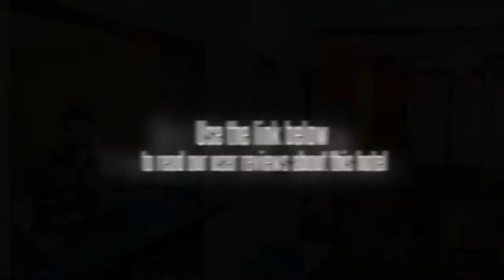Pariwar B&B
Located in the city centre, the Pariwar B&B allows for easy access to Kathmandu's sightseeing and entertainment. It provides good-value accommodation with free Wi-Fi access.

The Pariwar B&B offers comfortable rooms, a 24 hour reception, a business centre and a concierge. Facilities at the bed and breakfast include a laundry service, a safe-deposit box and a dry cleaning service. The bed and breakfast's garden is a peaceful spot to sit and relax. The bed and breakfast's friendly staff will be able to book tours and sightseeing during your stay in Kathmandu, as well as give restaurant suggestions.

All rooms feature a private bathroom including a bathrobe and amenities. Rooms at the bed and breakfast include a safe, tea and coffee making facilities and a flat-screen TV. They all come with a DVD player, a coffee maker and a mini bar.

Less than 10 minutes drive away are some great attractions such as the Halchowk Stadium, Pashupatinath Temple and Tribhuvan University, and conveniently there is free private parking on site at the Pariwar B&B should you require it. The bed and breakfast hosts are warm and friendly. Dasarath Rangasala Stadium is within a 20-minute walk from the bed and breakfast.